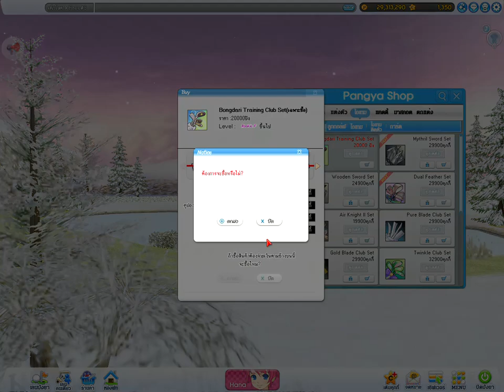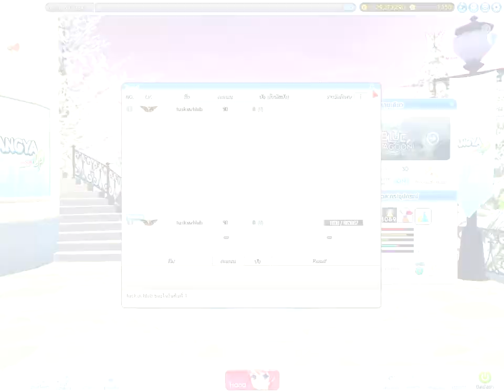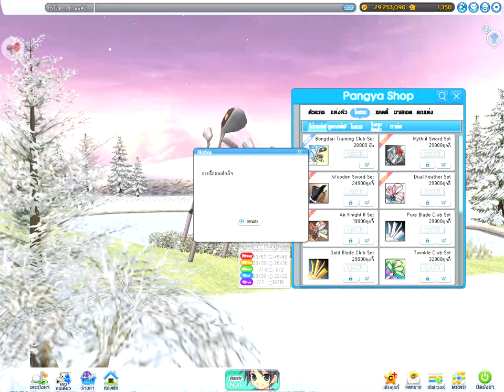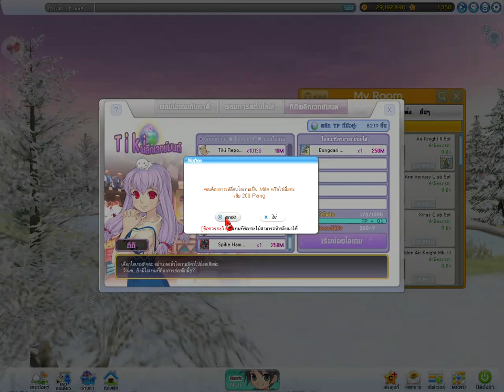แนะนำวิธีการตีไม้แปรงร่างในเกมปังย่า by Normal Pangya Addict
แนะนำ 3 วิธีการตีไม้แปรงร่างครับ จากประสบการณ์จริง GTP 5 WTE 3 DMF 1 ร่วมแชร์ประสบการณ์ของเพื่อน ๆ ได้เลยนะครับ